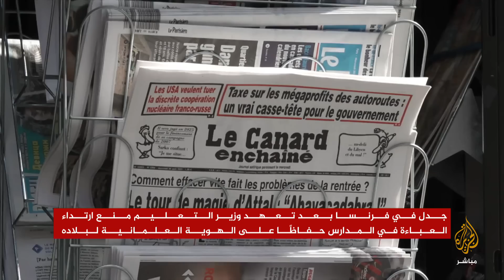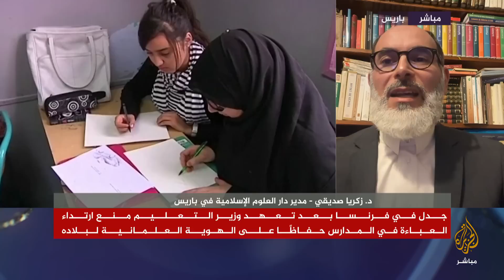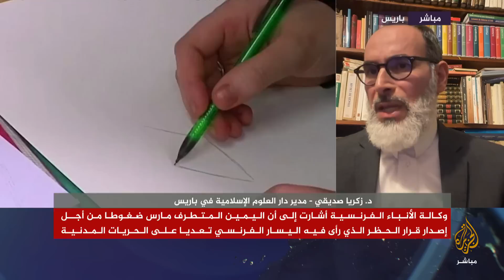فرنسا.. جدل بشأن قرار منع ارتداء العباءة في المدارس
تناولت الجزيرة مباشر الجدل المثار في الشارع الفرنسي بشأن قرار وزير التعليم بمنع ارتداء العباءة في المدارس الفرنسية.

وقالت إحدى المواطنات “نناقش ما ترتديه المرأة، لماذا لا نناقش ما يرتديه الرجال؟ سئمنا من ذلك، كل ذلك من أجل إلهائنا عن المشاكل التي هي أهم مما ترتديه المرأة”.
وأضافت أن “الأجيال الأخيرة لا تريد الاندماج، والمشكلة أن ذلك يخلق المشاكل والاختلافات”.

من ناحيتها وصفت مواطنة أخرى القضية بأنها ليست ذات أولوية وقالت “يجب أن ننتهي من هذه المسألة”.

وقال مواطن “نحن في دولة قانون ولكل شخص الحرية في أن يعيش كما يريد، ولكننا نرى فتيات صغيرات أو حتى نساء، يرتدين ملابس قد لا تكون لائقة للمدرسة أو للعمل، وفي الوقت عينه الفتيات المسلمات تُمنع من ارتداء ما تردن، ذلك غير طبيعي لأن فرنسا دولة قانون، وذلك يعني أن كل شخص عنده حرية أو حق أن يرتدي ما يريد، لماذا يمنع من ذلك!؟ أعتقد أن هذا ليس جيدًا”.

وقال رجل مسنّ “في أيامي كان الأساتذة يلزمون الطلاب بإخفاء الصليب إذا ظهر فوق القميص”.

وأعلن وزير التربية الوطنية الفرنسي غابرييل أتال، الأحد الماضي، اعتزامه منع ارتداء العباءة في مدارس فرنسا، وقال في لقاء تلفزيوني على قناة (تي إف 1)، “لقد قررت أنه لم يعد بالإمكان ارتداء العباءة في المدرسة”.

واعتبر الوزير، الذي عزم منذ بدء مهامه في يوليو/تموز الماضي على “الحزم في المسائل العلمانية”، أن الذهاب إلى المدرسة بالعباءة هو “لفتة دينية”، وقال “عندما تدخل إلى الفصل الدراسي، يجب ألا تكون قادرًا على التعرف على ديانة الطلاب بالنظر إليهم”.

وتعهد الرئيس الفرنسي إيمانويل ماكرون في 2020 بمزيد من الإشراف على المدارس، بدعوى انتشار “مشروع سياسي ديني ينحرف عن قيم الجمهورية من خلال التلقين العقائدي”.

ومنذ عام 2017، تم إغلاق 15 مكانًا للعبادة و4 مدارس و13 مؤسسة خيرية وثقافية، بعد تقارير من جانب القضاء والمخابرات وأجهزة الدولة الأخرى.

وتقول باريس إن هذه الإجراءات تهدف لمحاربة ما تسميه ”الإسلام الراديكالي”، إلا أن مسلمي فرنسا، الذين يقدر عددهم بنحو 6 ملايين، يعتبرونها استهدافًا لدينهم.